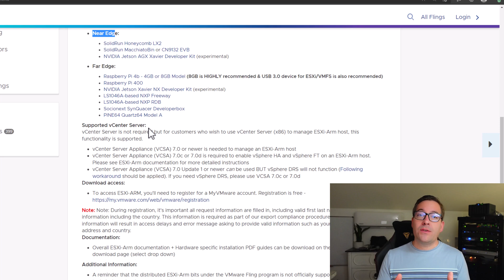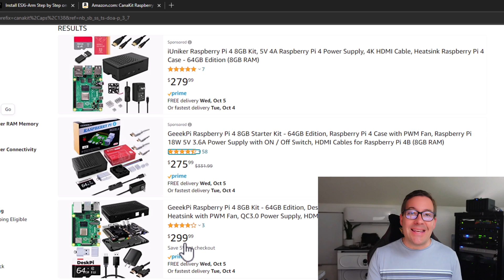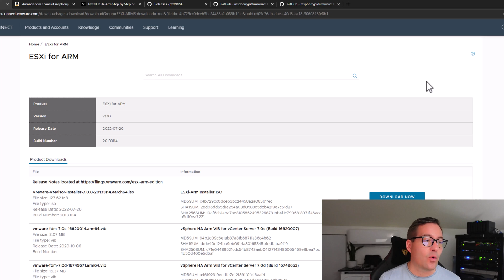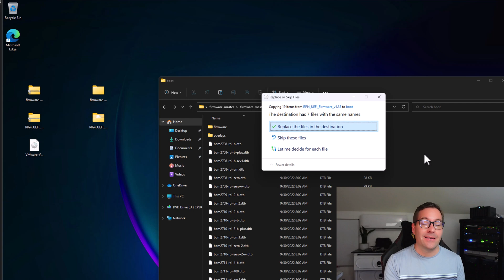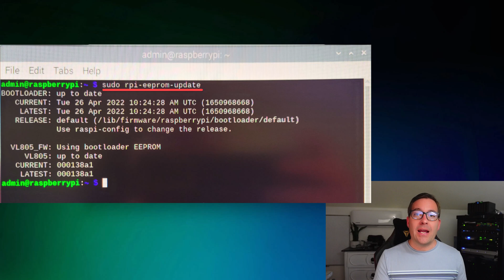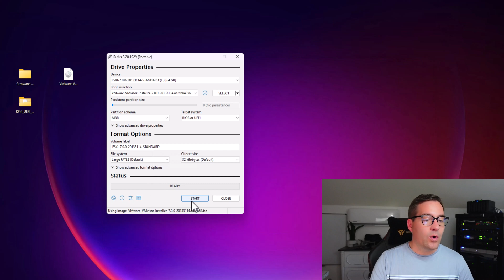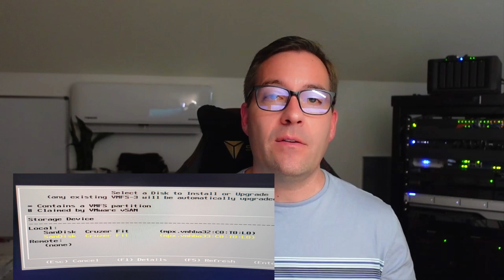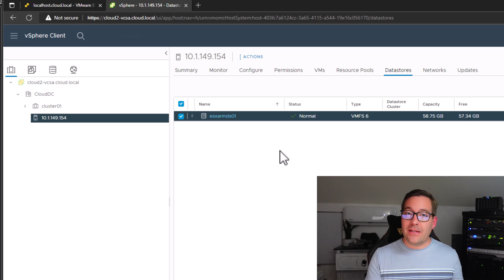Cheapest home lab server??? Raspberry Pi 4 Virtualization Server ESXi Arm edition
Are you looking for the cheapest way to get into a home lab server? What if you could run a hypervisor on top of your Raspberry Pi 4 device? VMware ESXi on Arm enables running the VMware vSphere ESXi hypervisor on top of your Raspberry Pi and can potentially be a great way for many who want to delve into running a home lab environment to spin up a virtualization server for super cheap!

Introduction - 0:00
Overview of ESXi on Arm - 0:46
Description of VMware Flings - 1:01
Looking at the official ESXi fling site - 1:53
Looking at Raspberry Pi 4 to run ESXi on Arm - 2:28
Recommendations for DRS and other vCenter features - 3:09
What do you need to get started? 3:18
Looking at Amazon for Raspberry Pi 4 devices - 4:00
Kit that I have in the lab - 4:45
USB flash devices and how many you need - 5:17
Downloading the files needed for the ESXi on Arm installatio - 5:35
Downloading the ESXi Arm ISO file - 5:48
Downloading the latest UEFI firmware for Raspberry Pi 4 device - 6:22
Downloading the firmware master package for Raspberry PI 4 firmware - 6:42
Now with files downloaded, we can extract files and merge them - 7:10
Extracting packages - 7:30
Merging the files needed from both packages - 7:41
Selecting the files we need and pasting all files merging and overwriting files - 8:16
Formatting the microSD card and copying over files - 8:49
Copying the contents of teh boot folder to teh microSD card - 9:24
Updating the bootloader for the Raspberry Pi 4 device - 9:41
Create the installation media for ESXi on Arm - 10:39
Inserting the microSD cards and 2 USB drives for installation and target of the installation - 11:27
Changing a Raspberry Pi BIOS setting for limiting RAM to 3GB and disabling the setting - 11:55
Ready to boot Raspberry Pi 4 device - 12:34
Logging into the host interface in ESXi on Arm - 13:13
Looking around the interface - 13:30
Added the ESXi on Arm in vCenter Server - 14:13
I have added an additional USB drive and adding a datastore - 14:33
Datastore created successfully - 15:00
Talking about installing a VM on ESXi on Arm - 15:05
Use cases for ESXi on Arm - 15:20
Wrapping up thoughts on ESXi on Arm and the home lab! 17:09

My full write up on loading ESXi on Arm on Raspberry Pi 4: